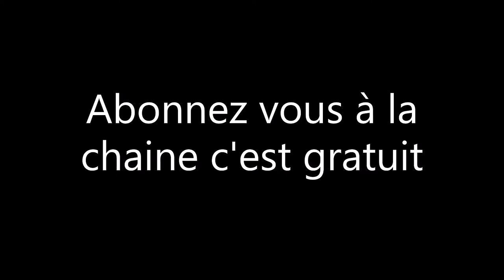on refait le moteur de la 89 Partie 2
bonjour à tous aujourd'hui dans cette vidéo on continu la motobécane AV 89 bon visionnage à tous